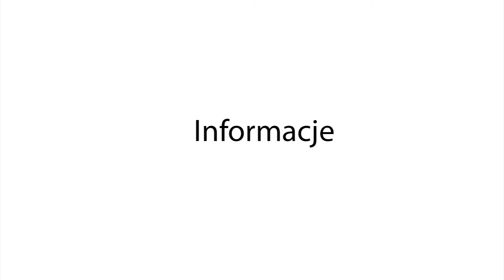Bobowa24.pl - Dzień Kobiet w Łużnej